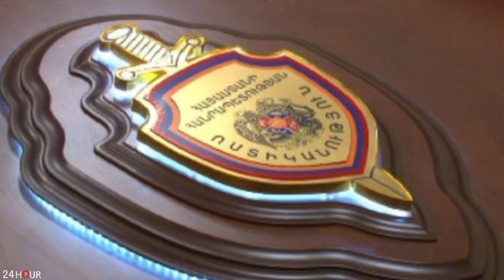Հանցագործ աշխարհում հայտնի «Սիցիլ»-ին հայտնաբերել են գարեջրատանը, որտեղ տեղի էր ունենում «ռազբորկա»